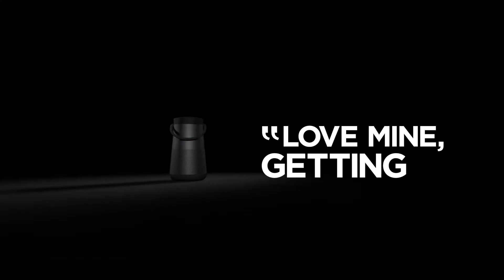Bose 'SoundLink Revolve' (Grey)